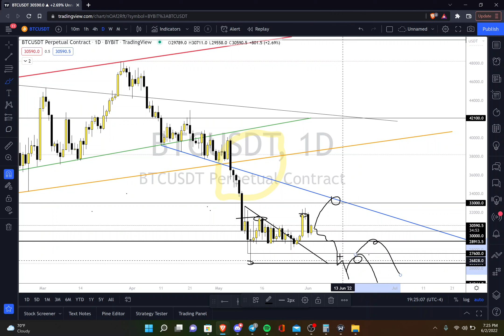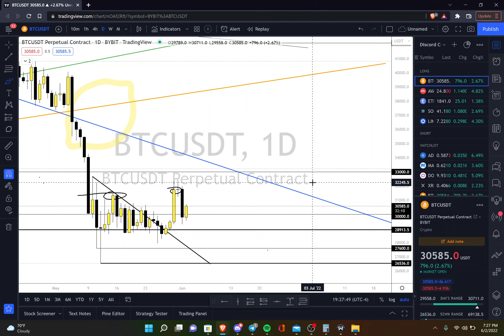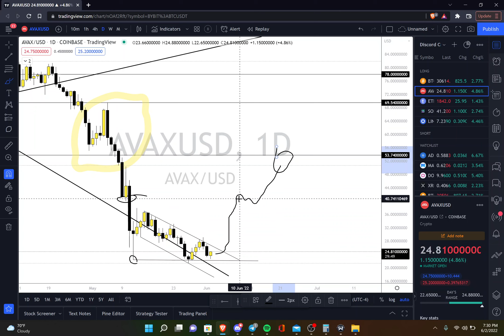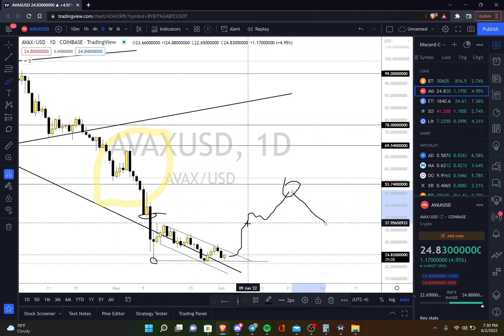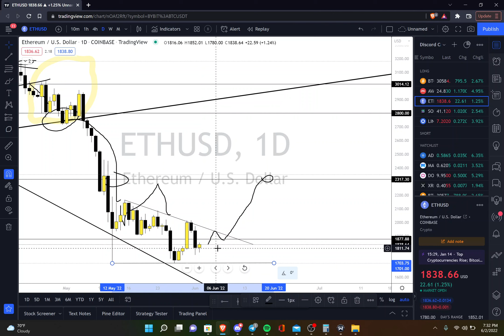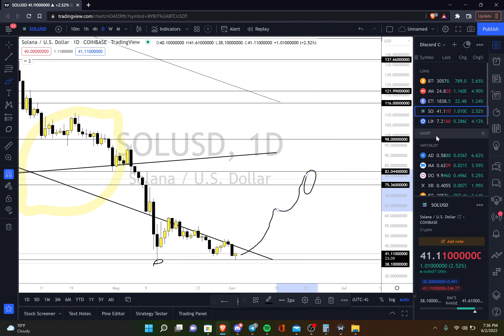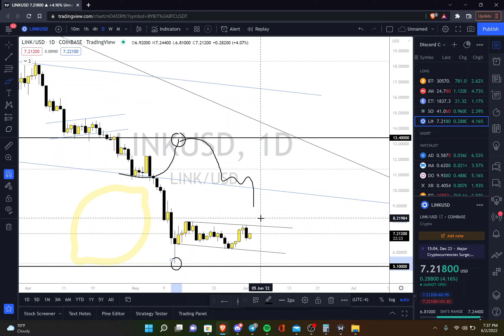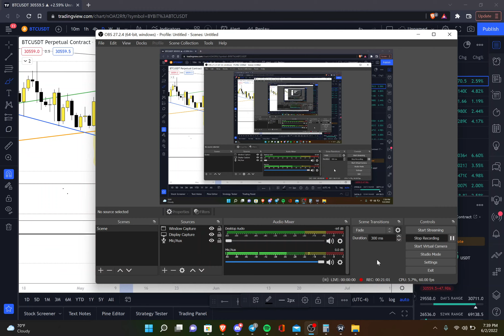Lemon Garden Crypto Market Recap 06/ 02 /22 Hard sell off Yesterday... Stick with the Probabilities!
Going through multiple crypto charts and the potential paths the market will take!

BTC & CONSOLIDATES ON SUPPORT 0:00
AVAX & THE STRUCTURE REMAINS 9:20
ETH & RELATIVELY WEAK 12:20
SOL & CLEAN WEDGE 14:12
LINK & BTC & RELATIVELY STRONG 17:45